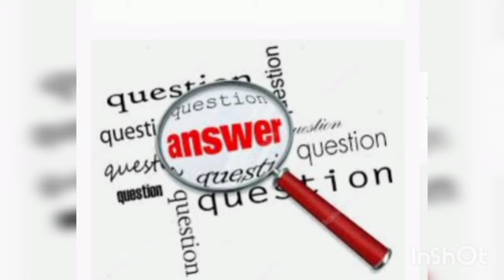Who got Nobel Prize in Chemistry at 1987 ?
Basic information about Noble Prize.